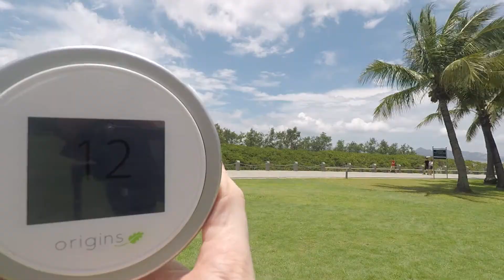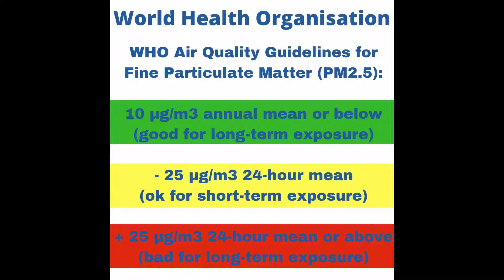Air Quality: China (中国) vs Canada (加拿大) Air Pollution Around The World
Air Quality Comparison - Shenzhen, China vs Vancouver, Canada.
We compare the air quality between two cities in different countries. Looking at the air in a more nature based locale and in the downtown core of each location.

▼ ▽ TeamTeacherChina
We're a married ESL teacher couple in China.